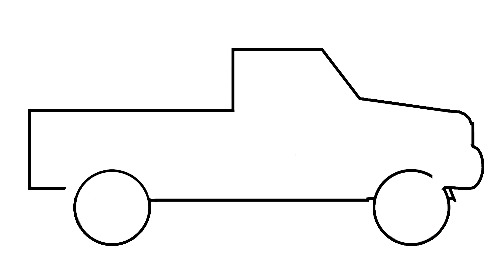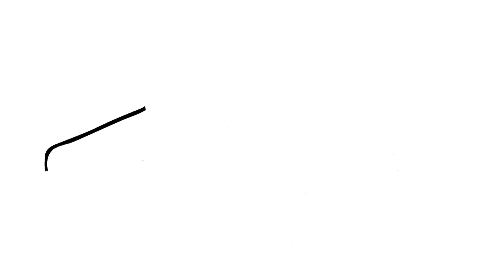الرسم والتلوين للأطفال | كيفية رسم شاحنة نقل مع ميمي | الأطفال ألوان الفيديو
كيفية رسم ولون الاطفال التلفزيون